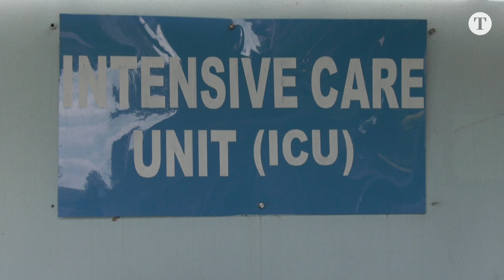Atleta olímpica morre após ex-namorado atear fogo em seu corpo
A maratonista ugandesa Rebecca Cheptegei morreu nesta quinta-feira depois de quatro dias internada. Ela teve fogo ateado em seu corpo peo ex-namorado.

00:00 DEIXA SEU LIKE!
02:00 SE INSCREVA NO CANAL